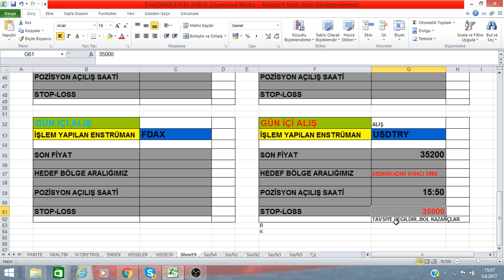SEANS ODASI DOLAR..